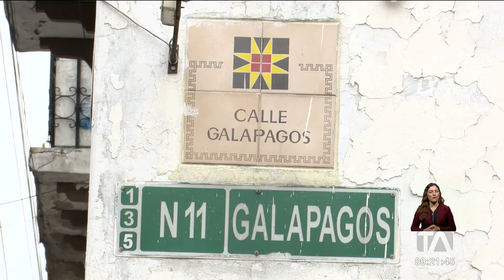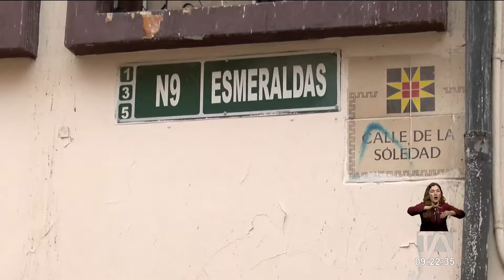Noticiero de Quito (Tercera Emisión 25/06/24)